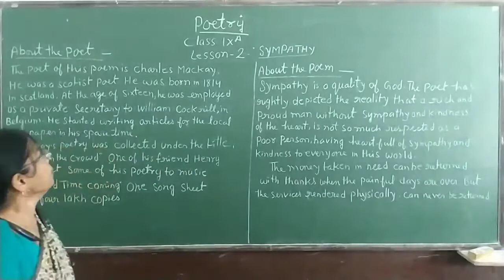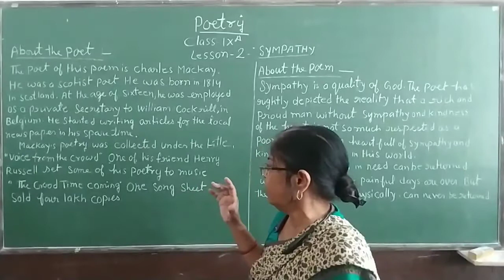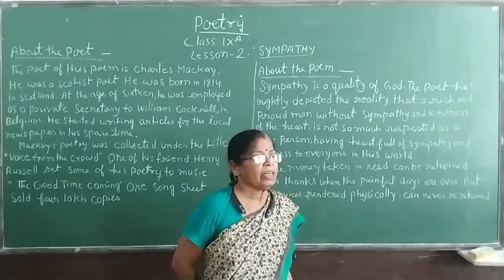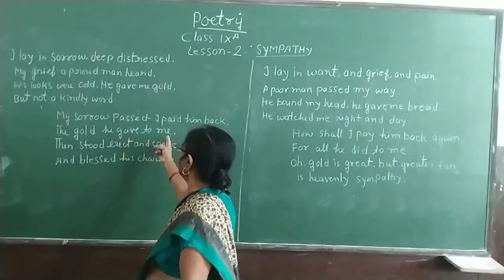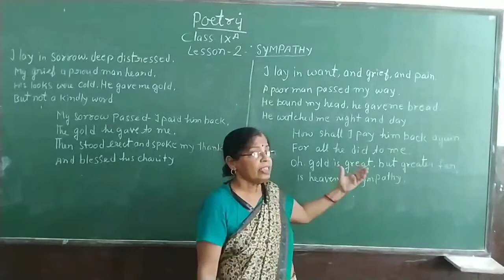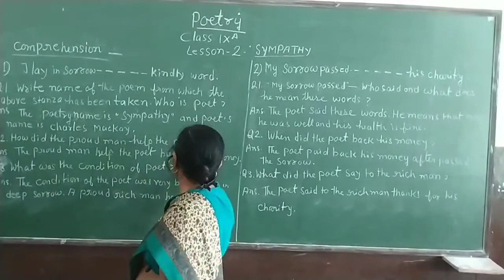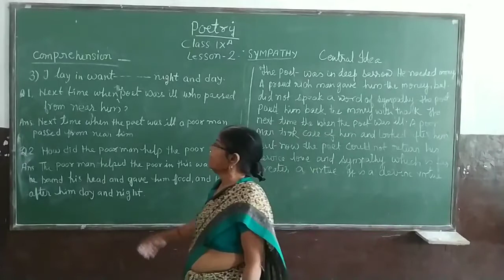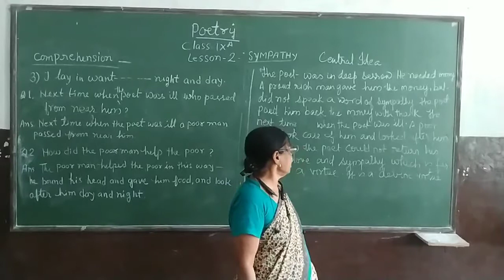Class-9th / English Poetry ( Sympathy )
Class - 9th
Sub - English Poetry
Chapter Name - Sympathy
R.R.B. GROUP OF SCHOOLS
R.R.B. Convent School
R.R.B. Public School